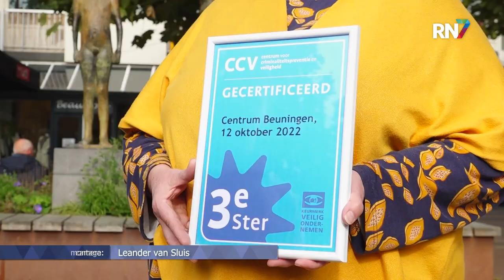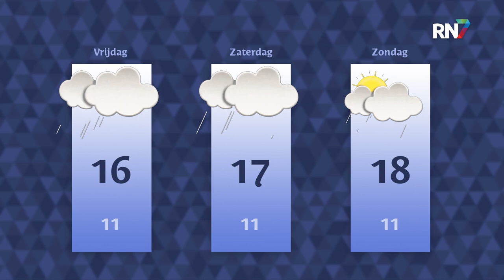Woensdag 12 oktober 2022 || RN7 REGIONIEUWS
Grote brand in Horssen, penningmeester carnavalsvereniging verduistert 11.000 euro en manege Brakkenstein neemt asielzoekers Ter Apel over.
Dit is het RN7 Regionieuws van woensdag 12 oktober.